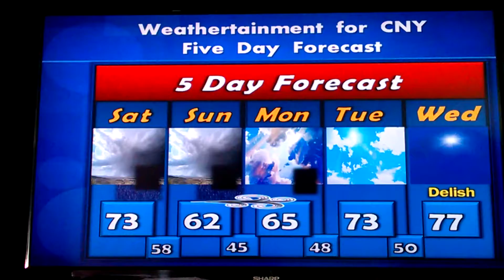Quickcast - 5 days of weather in 30 seconds. June 11, 2016